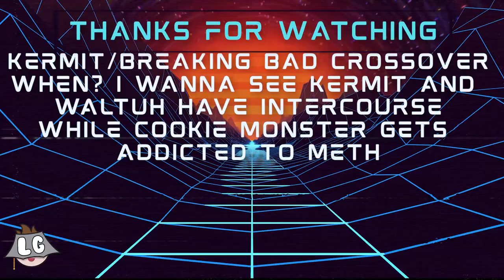CSGO You Laugh You Lose But We're Breaking Bad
thumbnail beautifully don

csgo try not to laugh
csgo funny moments
csgo ylyl
ylyl
csgo breaking bad memes